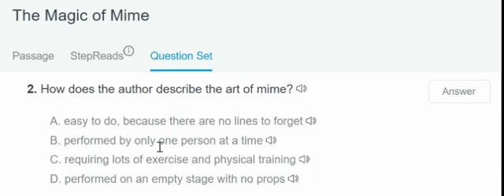Mime Q2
The Magic of Mime by Readworks
Question #2